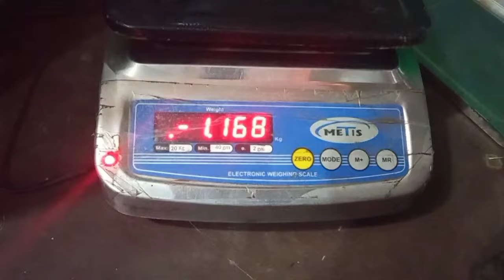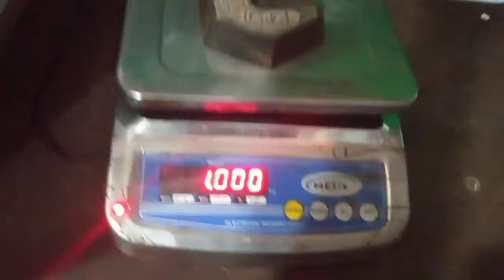ELECTRIC DIGITAL WEIGHING SCALE RUNNING WITHOUT PLACING WEIGHT . KANTA BHAG RAHA H